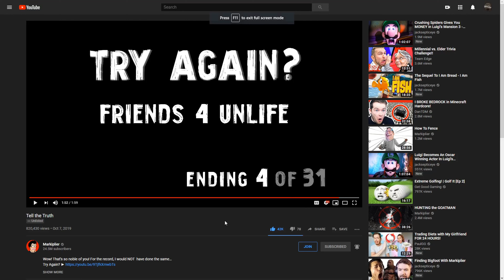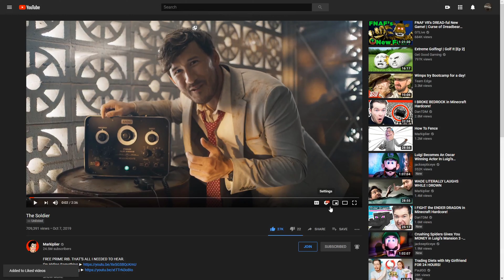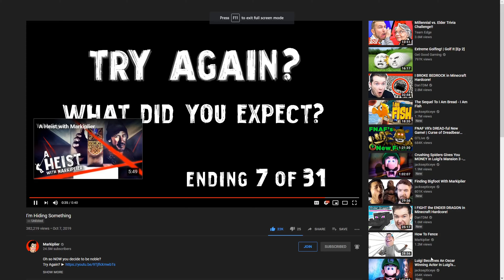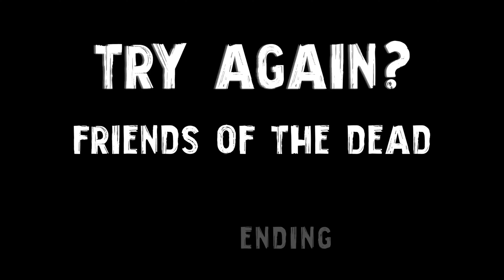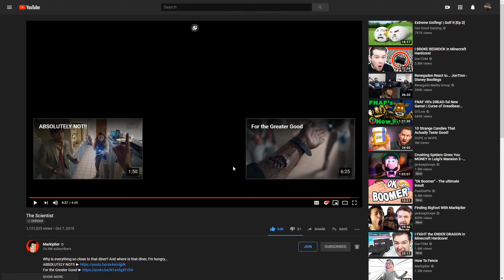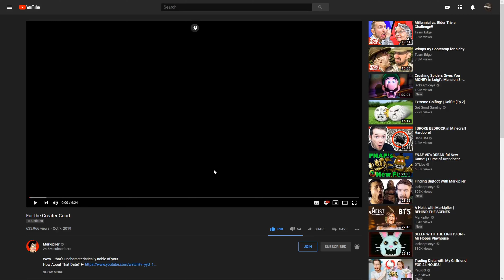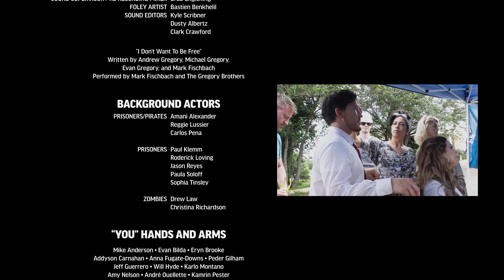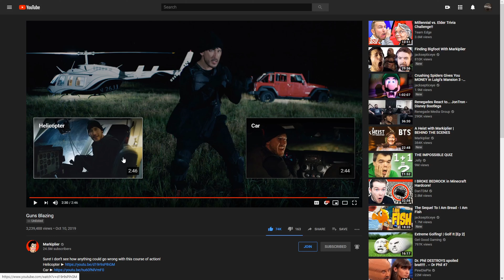A Heist With Markiplier - Part 2 | This Obvious Zombie Apocalypse!!!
The first thing is if you haven't watched this yourself, why NOT? IT IS COMPLETELY FREE

I would recommend you watch it first by yourself then come here to see my reaction. Markiplier and the team that worked on this did an amazing job!!

I get endings more endings in this video but at this moment I do not remember exactly what ones.